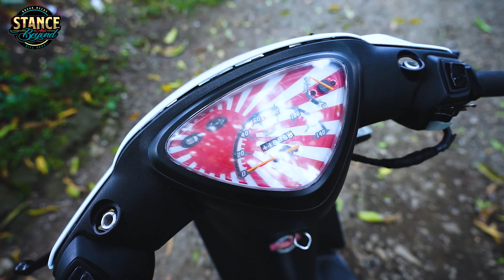STANCE LUME build ng Batangas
Thanks to Elmo or Hardcore Stance